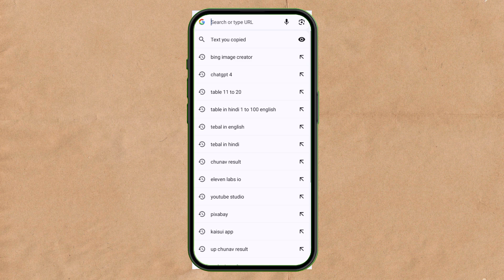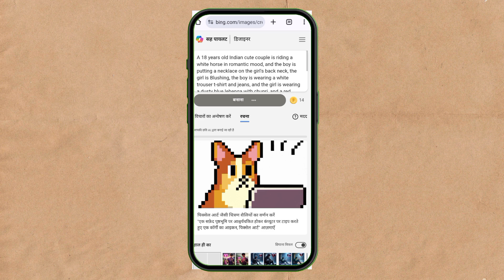Create 3D Ai Couple trending Image Creator 2024 | Bing Image Creator | New Tutorial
🔵PROMPT🔵

A 18 years old Indian cute couple is riding a white horse in romantic mood, and the boy is putting a necklace on the girl's back neck, the girl is Blushing, the boy is wearing a white trouser t-shirt and jeans, and the girl is wearing a dusty blue lehenga with chunri, and a red balloons with name "Aaru & Seema" is flying behind them, beautiful romantic scene, watch, breslet, stylish hair, neckless, blurred mountain in the background, and sunset, 4K quality picture

🔰Your Queries🔰

couple Al image creator

Al image creator

couple Al photo editing

new couple bing image creator

couple bing ai image creator

couple prompt

⚡Hashtag Ignore⚡